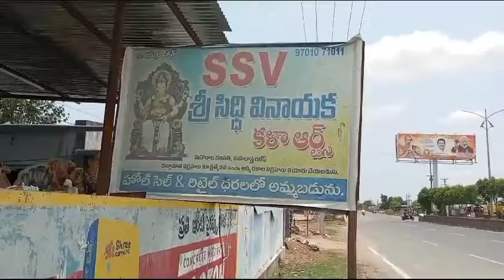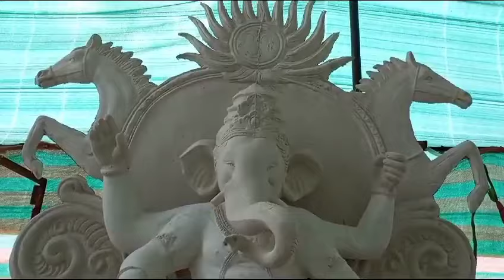4feet to 25feet Ganesh in korutla 2024 SSV Kala Arts!!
4feet to 25feet Ganesh in korutla 2024 SSV Kala Arts!!